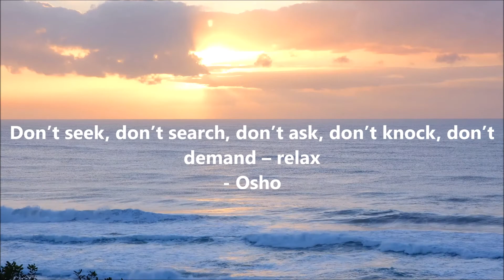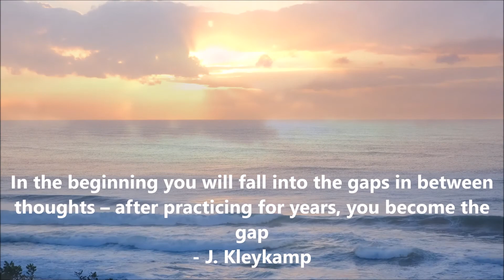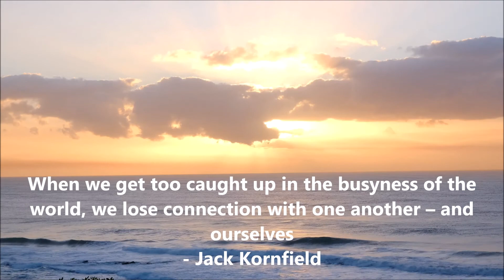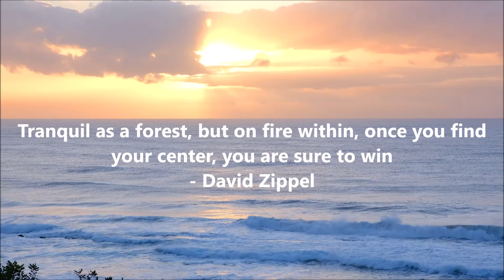Great Meditation Quotes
Here Is Some Great Meditation Quotes By Daily Quotes

The Quotes
1 - Live The Actual Moment. Only This Actual Moment Is Life - Thich Nhat Hanh
2 - Don’t seek, don’t search, don’t ask, don’t knock, don’t demand – relax - Osho
3 - Be the master of mind rather than mastered by mind - Japanese proverb
4 - Walk as if you are kissing the Earth with your feet - Thich Nhat Hanh
5 - Be the witness of your thoughts. You are what observes, not what you observe - Buddhist proverb
6 - A quiet mind is more important than a positive mind - Deepak Chopra
7 - If there is no meditation, then you are like a blind man in a world of great beauty, light and colour - Jiddu Krishnamurti
8 - To become different from what we are, we must have some awareness of what we are - Eric Hoffer
9 - Doing nothing is really hard for us, since we’re such a productivity-driven culture and species - Naval Ravikant
10 - In the beginning you will fall into the gaps in between thoughts – after practicing for years, you become the gap - J. Kleykamp
11 - Many people are alive but don’t touch the miracle of being alive - Thich Nhat Hanh
12 - Thought can organize the world so well that you are no longer able to see it - Anthony De Mello
13 - Only the individual transcends - Steve Maxwell
14 - When we are unable to find tranquility within ourselves, it is useless to seek it elsewhere - Francois de La Rochefoucauld
15 - Meditation is freedom from thought and a movement in the ecstasy of truth. Meditation is explosion of intelligence - Jiddu Krishnamurti
16 - You are more than just your mind. You are more than just your habits. You are more than just your preferences. You’re a level of awareness - Naval Ravikant
17 - It’s like having a charger for your whole body and mind - Jerry Seinfeld
18 - When we get too caught up in the busyness of the world, we lose connection with one another – and ourselves - Jack Kornfield
19 - If you meditate regularly, even when you don’t feel like it, you will make great gains, for it will allow you to see how your thoughts impose limits on you. Your resistances to meditation are your mental prisons in miniature - Ram Dass
20 - Tranquil as a forest, but on fire within, once you find your center, you are sure to win - David Zippel